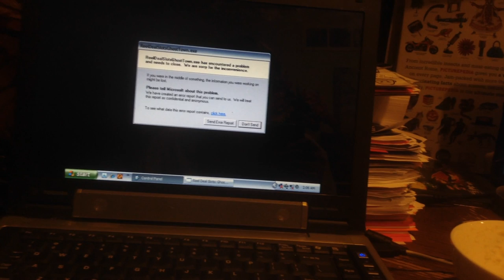jax car wash